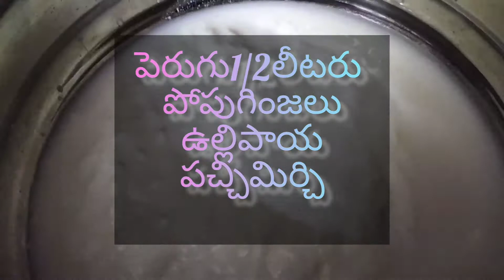పెరుగు vada#Dahi vada#🥰🥰🥰🥰